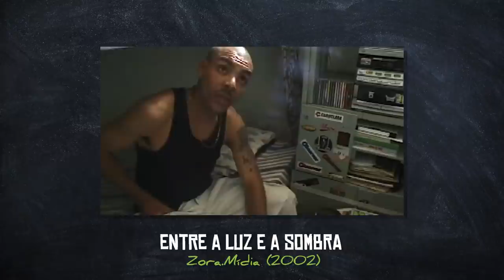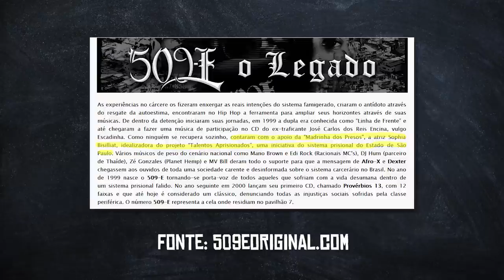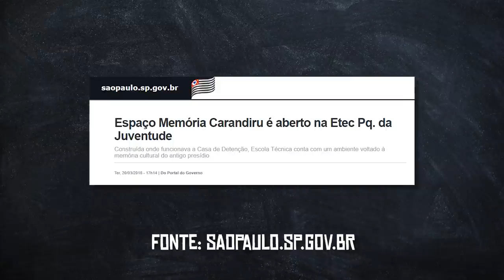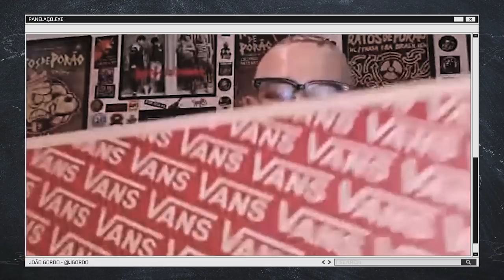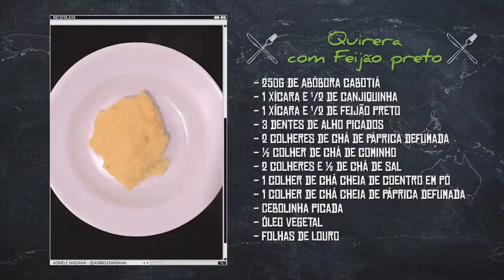QUIRERA com SOPHIA BISILLIAT (Chef: Adriele Madana)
Salve família Panelaço. No episódio de hoje, recebemos a filantropa, atriz, artista circense e instrutora de yoga Sophia Bisilliat (@sophiabisilliat). No papo, rolou muita coisa sobre sua trajetória desde os tempos que auxiliava os detentos do Carandiru, e projetos que rolam até os dias atuais.

E você sabe que, toda semana, nossa querida Adriele Madana (@adrielemadana) nos envia receitas fáceis, deliciosas e, claro, sem crueldade animal. E dessa vez, ela preparou uma Quirera com Feijão Preto, que trará um alento para você aí de casa que tiver a ousadia e alegria de preparar para saborear durante esse período complicado de quarentena.

E se puder, fique em casa! ♥

➜ Receita:
Quirera com Feijão preto

Ingredientes:

250g de abóbora cabotiá
1 xícara e ¹/2 de canjiquinha
1 xícara e ¹/2 de feijão preto
3 dentes de alho picados
2 colheres de chá de páprica defumada
½ colher de chá de cominho
2 colheres e ½ de chá de sal
1 colher de chá cheia de coentro em pó
1 colher de chá cheia de páprica defumada
Cebolinha picada
Óleo vegetal

Preparo:

Para o Feijão:
Deixe o feijão de molho da noite para o dia.
No dia seguinte quando for preparar, descarte essa água e coloque o feijão para cozinhar em uma nova, com folhas de louro. Como o feijão já ficou de molho, vai cozinhar rápido.
Em uma frigideira adicione um fio de óleo vegetal, 1 dente de alho picado e deixe dourar. Cuidado, pois entre o ponto dourado e o queimado é muito rápido.
Adicione uma concha do feijão cozido na frigideira e misture bem.
Transfira então esse tempero para a panela do cozimento do feijão, adicione o coentro em pó, 1 colher de chá de páprica defumada e 1 colher de chá de sal, misture bem e deixe apurar.

Para a Abóbora:
Lave bem a casca e retire as sementes.
Corte-a com a casca, coloque em um recipiente, adicione um fio de óleo vegetal (se preferir pode ser azeite), 1 colher de chá de páprica defumada, ½ colher de chá de cominho e ½ colher de chá de sal. Misture bem e leve ao forno a 200º por aproximadamente 20 minutos ou até que fique macia por dentro e sequinha por fora.

Para a Quirera:
Deixe a canjiquinha de molho em água quente por 1 hora, depois escorra.
Em uma panela com um fio de óleo, frite 2 dentes de alho picados até que dourem.
Adicione a canjiquinha, cubra com água quente, adicione 1 colher de chá de sal, misture bem e tampe, mantendo o fogo baixo.
Depois de 2 ou 3 minutos, verifique se a água já secou, e quando secar, coloque mais um pouco de água na mesma altura da canjiquinha e mantenha em fogo baixo até que seque.

Para servir, monte uma caminha de quirera, coloque no meio o feijão preto, a abóbora assada por cima e finalize com cebolinha.